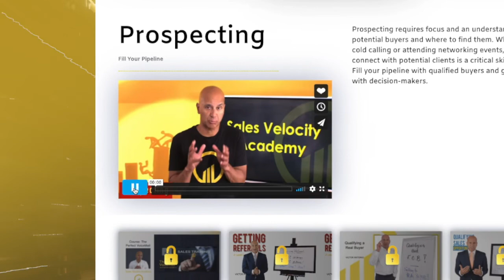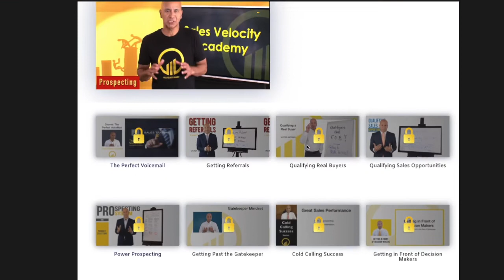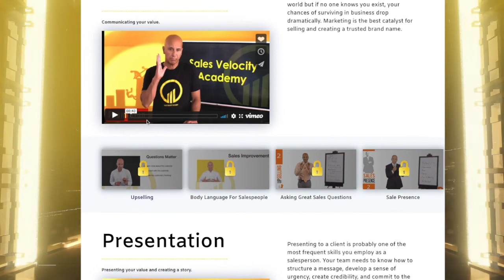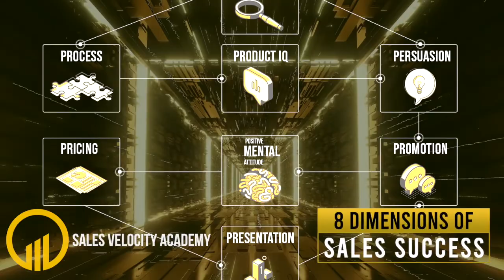Sales Velocity Academy Overview of 50+ Sales Courses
Sales Velocity Academy Overview of Sales Course.

New Courses Added:
Elements of a power presentation
Video Prospecting
Mastering the Technical Sale
Mastering the Upsell
Persuasive Presentations
Power Persuasion
Sales for Beginners
Value-Centric Selling
Virtual Engagement
Virtual Product Demo
Demand Side Selling
The Big Deal Mindset